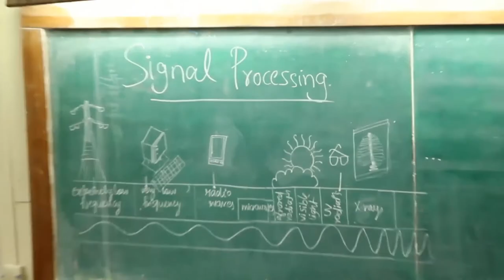The Actualization - By Team Cursor. Tandav 10 [3rd Place]. Computer Department GEC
This is a short film by the Computer Department (GEC) for Tandav 10 (Event- Short Film). [3rd place]

Topics for the event:
- College katta.
- Open Theme creating any kind of awareness.